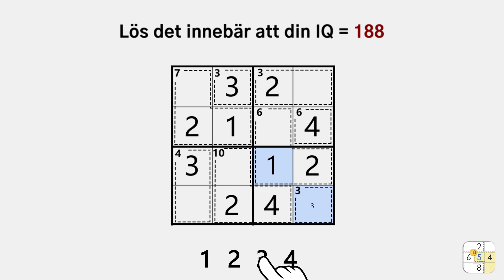210601_填数教程_sv(瑞典语)_KS_16x9.mp4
210601_填数教程_sv(瑞典语)_KS_16x9.mp4